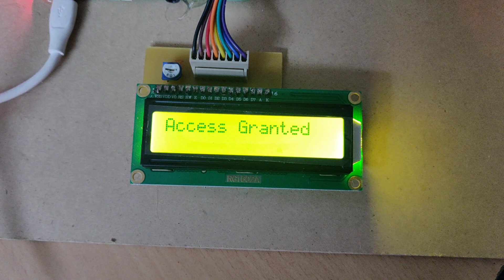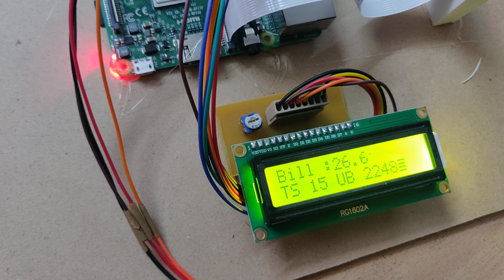HVS-2777. A N P R - with entrance and exit sections - parking slots indication Raspberry pi OpenCV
A N P R - with entrance and exit sections - parking slots indication Raspberry pi OpenCV Python tesseract OCR Automatic number plate recognition